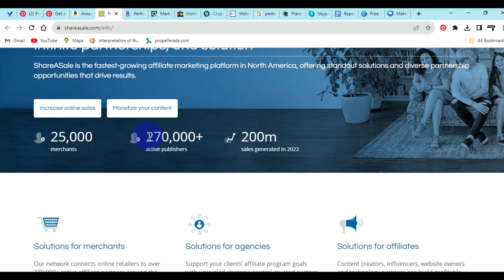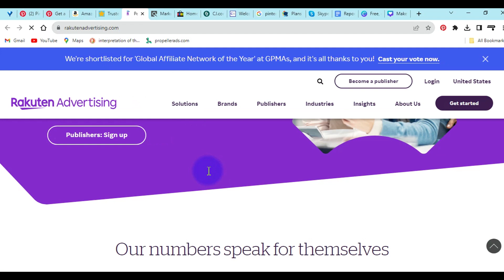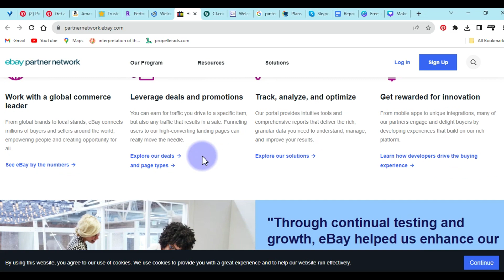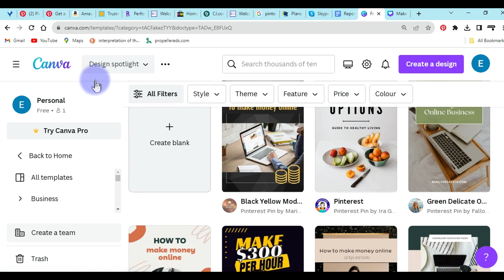Top 7 Affiliate Platforms I Made $900-$10,000 Monthly As An Affiliate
If you are looking for the best affiliate marketing platforms for affiliate marketers, then you might be interested in this video.

I will review some of the top affiliate networks that offer high commissions, diverse products, and reliable payments.

Some of the platforms that I will cover are :
ShareASale, Click Bank, and more. Watch this video to discover the best affiliate marketing platforms for You.